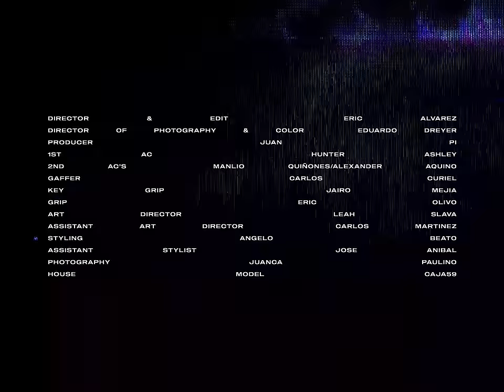Solo Fernández, Diego Raposo - Comollegamosaquí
Solo Fernández, Diego Raposo - Comollegamosaquí (Video Oficial)

LETRA:

Lo vi venir
Desde el futuro
Estuve allí
Estoy seguro
Que te oí decir
Que me ibas a dormir
Con tu melatonina
Cada vez que me miras

Pondrás ambas manos en mi frente
Harás que parezca un accidente
Juro que no es fiebre a quien me encuentre
Ni es mi mente, es mala suerte

Lo vi venir
Desde el futuro
Estuve allí
y es igual…
Perdido en esta casa
Tendido en esta pausa,
Que no acaba

Y así…
Y así…

La luz se apagó después que te vi
¿Cómo la luna va a esperar ahí?
No entiendo si te entiendo
Tengo dudas, ¿cómo llegamos aquí?

Créditos

Composición:
Gian Rojas
Diego Raposo
Adriano Sang
Ricardo Montilla Rivera
Freddy Navarro

Producción:
Gian Rojas
Diego Raposo
Ricardo Montilla Rivera
Freddy Navarro

Letras:
Gian Rojas

Mezcla:
JV Olivier
Diego Raposo

Masterización:
Diego Raposo

Music video by Solo Fernández & Diego Raposo performing “Comollegamosaquí”. ©️ 2022 Solo Fernández